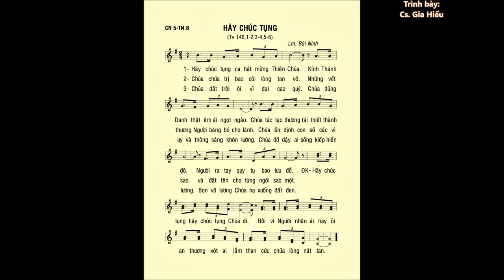Chúa Nhật 05 THƯỜNG NIÊN B – Thánh Vịnh 146 – ĐÁP CA – Cs. Gia Hiếu